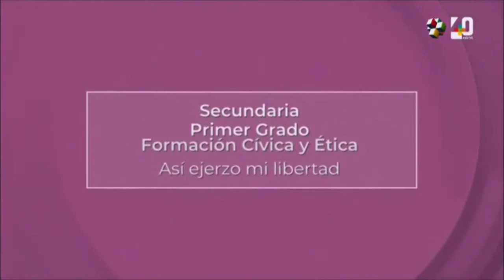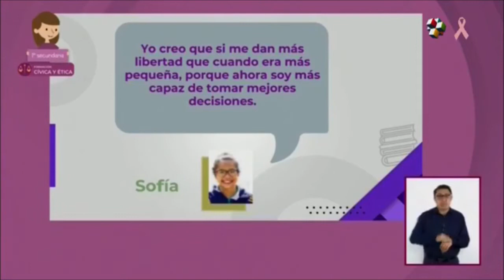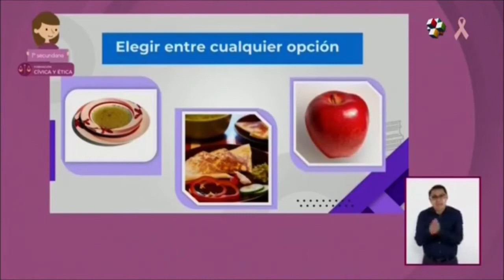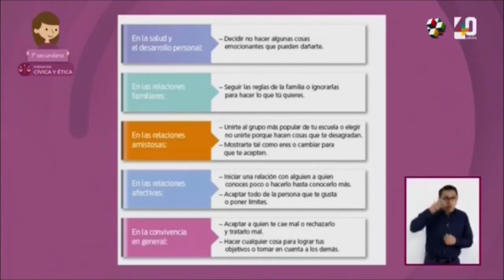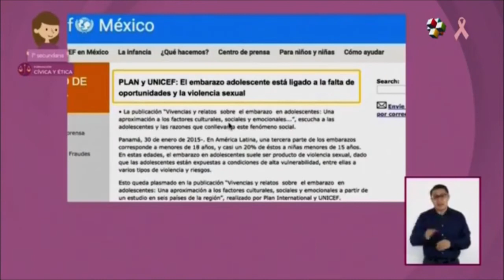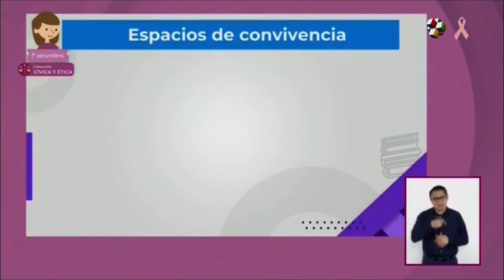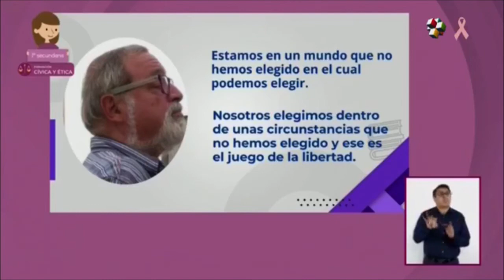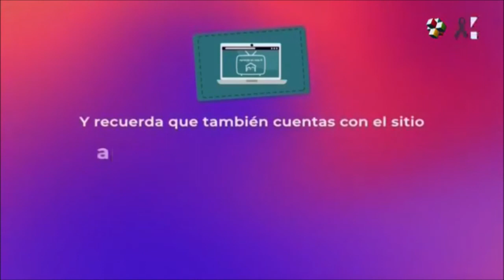APRENDE EN CASA II SECUNDARIA 1° GRADO FORMACION CIVICA Y ETICA 29 DE OCTUBRE